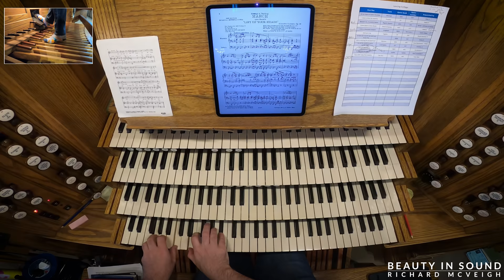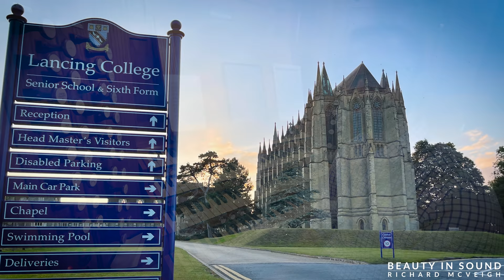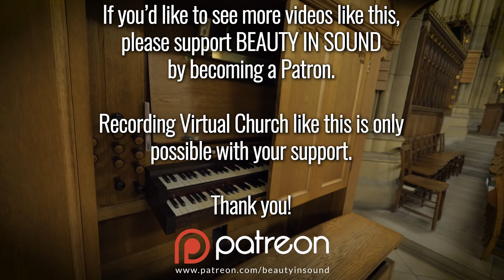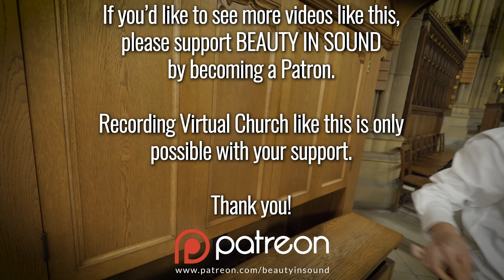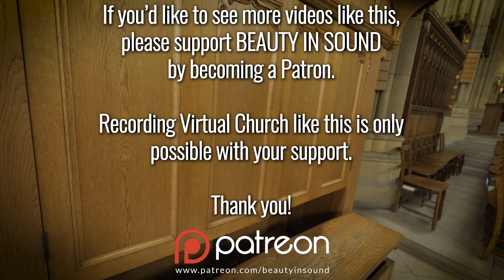🎵 Hymns and Organ Music from Lancing College Chapel (VIRTUAL CHURCH)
A VERY special Virtual Church from the largest School Chapel here in the UK, as well as one of the largest in the world - the Chapel of Lancing College in West Sussex.

In this glorious chapel is a 4-manual Walker organ, along with a very capable 2-manual Frobenius organ and you'll hear both in today's VC.

14 hymns, 4 organ pieces, 2 organs, 2 organ demonstrations, a whole load of chat and high-quality pictures and videos of the chapel itself. What more could you ask for?? :)

It was a real pleasure to record this organ, and I am deeply grateful to the verger of the Chapel - Andy Wynn-Mackenzie - for being so hospitable.

0:00:00 | Welcome to Lancing College
0:01:53 | All my hope on God is founded (Michael)
0:06:42 | I vow to thee my country (Thaxted)
0:11:47 | Blessed City, Heavenly Salem (Regent Square)
0:15:06 | Overview of the Great division
0:20:50 | Come down, O love divine (Down Ampney)
0:25:51 | Elgar - Solemn Prelude 'In memoriam'
0:34:16 | And can it be that I should gain (Sagina)
0:40:21 | O for a thousand tongues to sing (Lyngham)
0:46:33 | O God you search me and you know me
0:49:12 | Overview of the Swell division
0:55:10 | JS Bach - Prelude in E flat BWV 552
1:06:58 | God is working his purpose our (Benson)
1:11:00 | Let all the world in every corner sing (Luckington)
1:14:21 | Blessed assurance, Jesus is mine (Blessed assurance)
1:19:03 | God sent his Son, they call him Jesus (Because he lives)
1:24:06 | Demonstration of the 1986 Frobenius organ
1:26:33 | JS Bach - O Lamm Gottes, unschuldig
1:32:25 | O Jesus I have promised (Wolvercote)
1:36:57 | How shall I sing that majesty (Coe Fen)
1:42:03 | Overview of the Choir division
1:44:10 | Overview of the Pedal division
1:45:50 | Overview of the Bombarde division
1:47:10 | Guilmant - March on a theme by Handel
1:55:40 | Outtakes!

Love,
Richard x